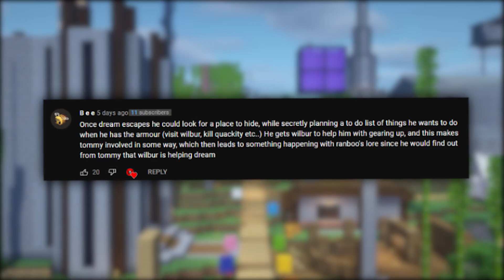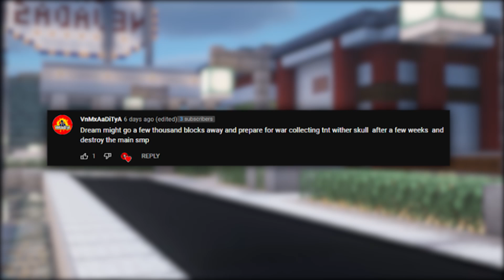Dream’s Plan After ESCAPING Prison on the Dream SMP!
Will Dream KILL Tubbo Once out of Prison? - Dream SMP Theories

Edited by KianKSG